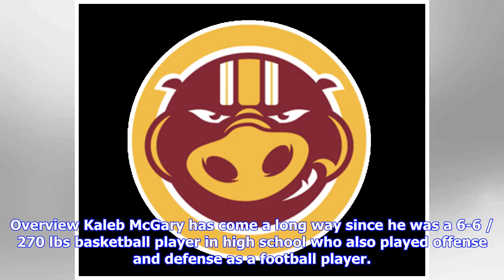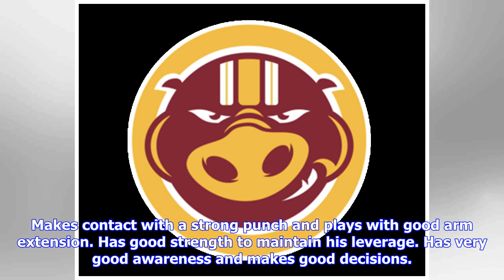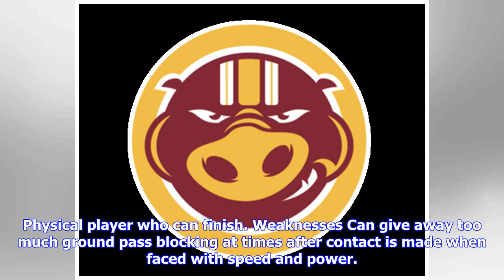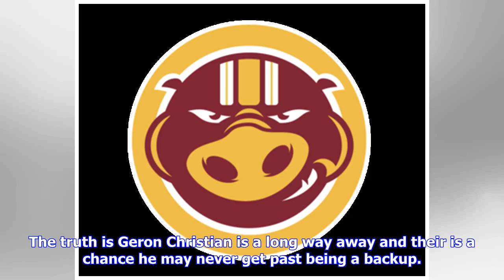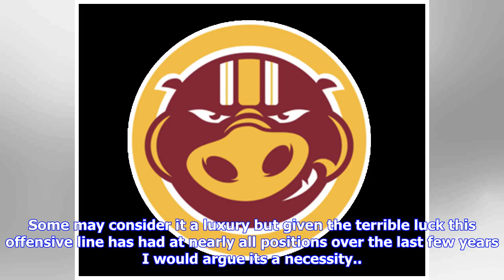Kaleb McGary Is A Pro Ready Tackle; Is He A Necessity Given The Redskins Health Woes On The O-line?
Kaleb McGary, OTSchool: Washington | Conference: PAC 12College Experience: RS Senior | Age: 22?Height / Weight: 6-6 / 321 lbsProjected Draft Status: 2nd or 3rd RoundNFL Comparison: Marcus Gilbert College Statistics N/A Player Overview Kaleb McGary has come a long way since he was a 6-6 / 270 lbs basketball player in high school who also played offense and defense as a football player. McGary collapsed during a high school basketball game and was diagnosed with heart arrhythmia. He had 3 procedur...